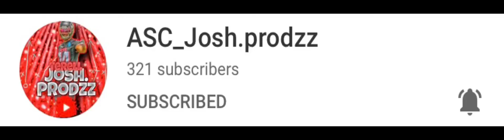Get Him To 350 Subscribers Or 400 Subscribers